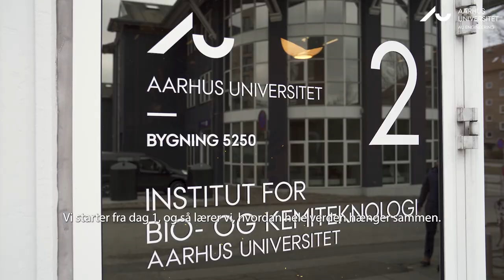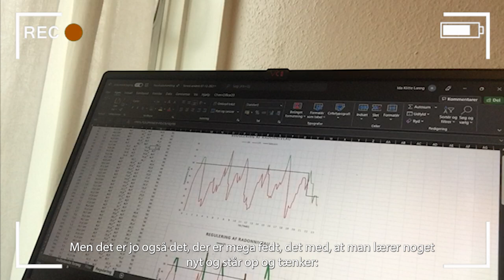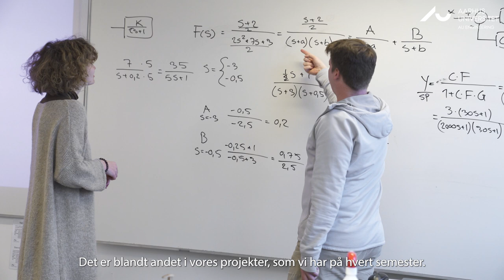Diplomingeniør i Kemiteknologi på Aarhus Universitet? Se mere her om uddannelsen.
Hvordan er det at læse til diplomingeniør i Kemiteknologi på Aarhus Universitet? Det kan du lære meget mere om i denne film, hvor du møder ingeniørstuderende, der selv fortæller om deres studieliv og dagligdag på universitetet. Bliv klogere på, hvad man lærer, hvorfor man lærer det, og hvad man kan arbejde med, hvis man uddanner sig til diplomingeniør i Kemiteknologi på AU. På vores hjemmeside ingenioer.au.dk kan du læse meget mere om vores mange ingeniøruddannelser og lade dig inspirere af studerende, som fortæller deres egne historier om studievalg og studietvivl. Du kan også finde kontaktinfo på vores studievejledere, der står klar til at hjælpe dig.